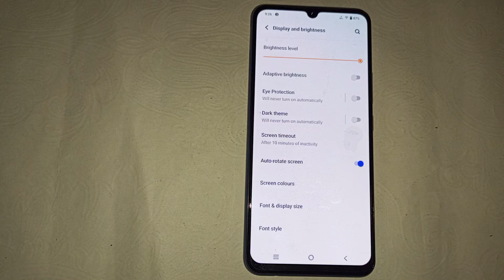How to turn on auto rotate screen in vivo Y25, vivo 25 display setting